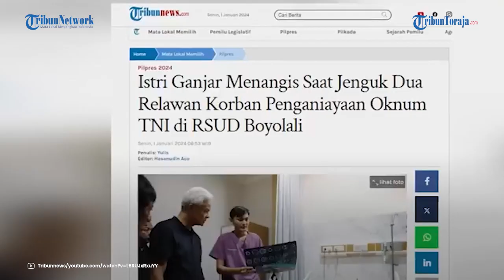Tolak Bingkisan TNI, Keluarga Relawan Ganjar Hanya Ingin Kasus Selesai Secara Hukum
TRIBUN-TIMUR.COM - Perwakilan anggota TNI dari Kompi B Raider 408/Sbh Boyolali sempat menjenguk korban penganiayaan relawan Ganjar-Mahfud, di RSUD Pandan Arang Boyolali.

Mereka datang membawa bingkisan.

Namun bingkisan itu, akhirnya dikembalikan ke markas.

Dikutip dari TribunSolo, perwakilan keluarga korban, Dwiratno (49) menjelaskan, keluarga tidak mau menerima bingkisan dan pembiayaan.

Keluarga ingin agar kasus ini diselesaikan secara hukum.

Kini, dua korban yakni Arif (18) dan Handono (18) masih dirawat di rumah sakit.

Kondisi kedua korban sudah membaik, namun sampai saat ini matanya masih sulit untuk dibuka karena lebam parah yang ada.